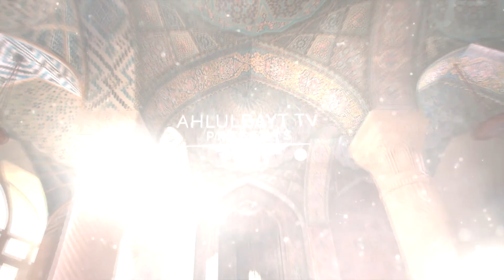The purpose of creation is the existence of Prophet Mohammed (saww)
General Q&A, Live every Sunday night on Ahlulbayt TV.

A generic Question and Answer session with special guest Sayed Muhammad al-Mousawi